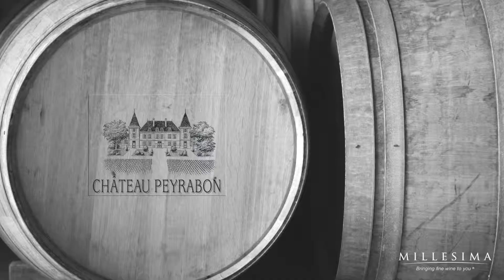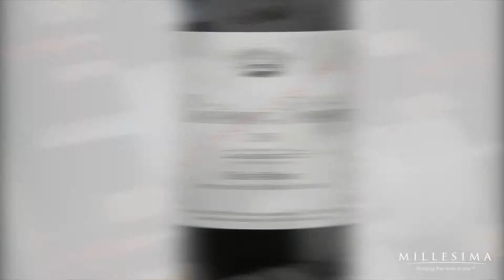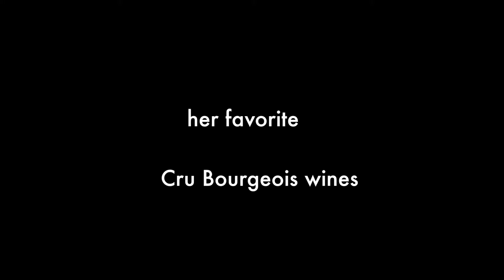Good Wines Values Suggested by Hortense Bernard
Hortense Bernard, general manager at Millesima USA explains us how to choose your wine and where to find value among Bordeaux wines.